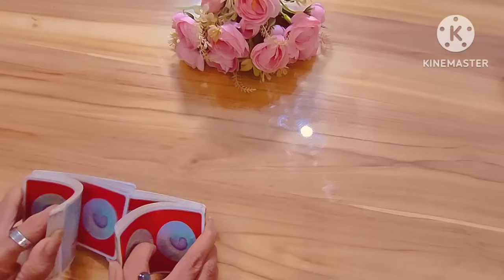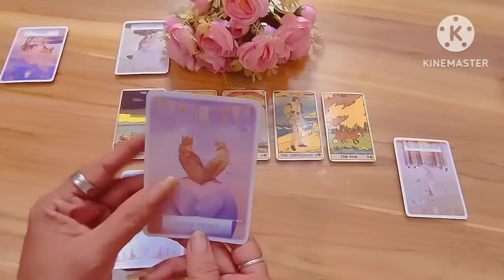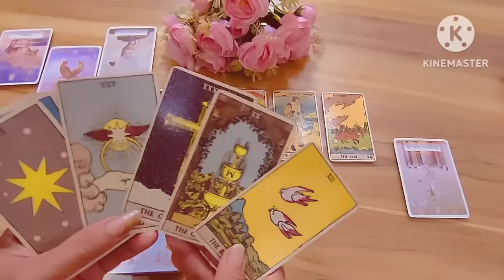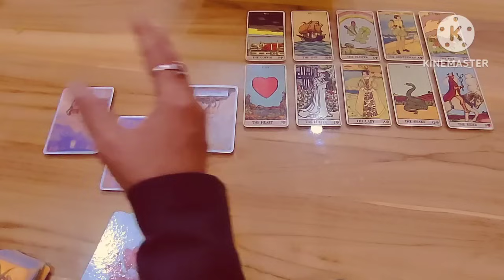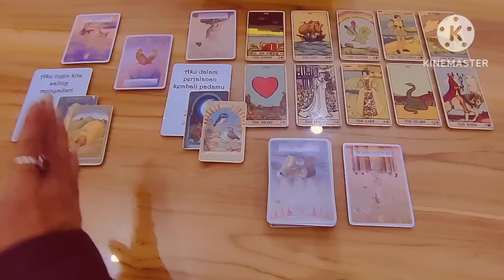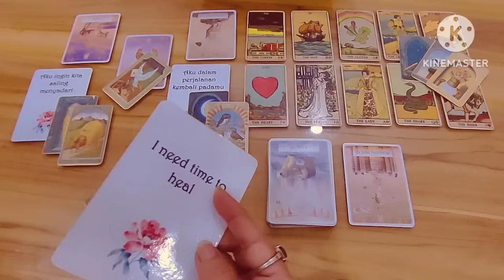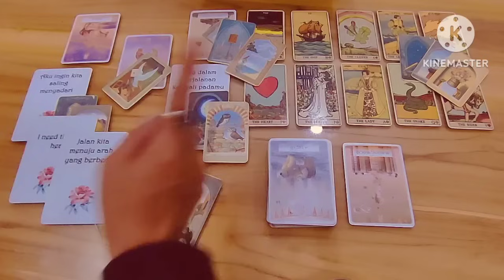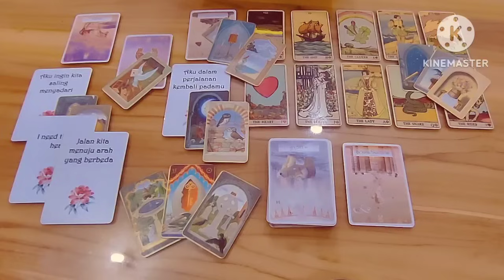‼️Tindakan obsesif‼️Membuatmu/seseorang menjaga jarak karena merasa takut dan terancam..